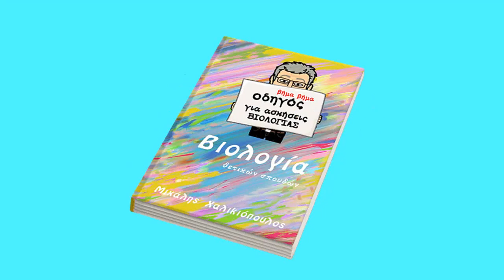Τι τρέχει με το 25ο video μάθημα;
Ετοιμάσου γιατί ανεβαίνει το 25ο video-μάθημα . Μετά την παρακολούθηση του μαθήματος διάβασε τις υποδειγματικές και λύσε τις ασκήσεις που σου προτείνω. Θα τα βρεις όλα στο Βιβλίο μου  "Οδηγός βήμα-βήμα για ασκήσεις Βιολογίας¨ που βρίσκεται ήδη στην 3η έκδοση.

Πληροφορίες για το βιβλίο:   "Οδηγός βήμα-βήμα για ασκήσεις Βιολογίας¨

Πληροφορίες για  μαθήματα μέσω internet στείλτε μήνυμα inbox.